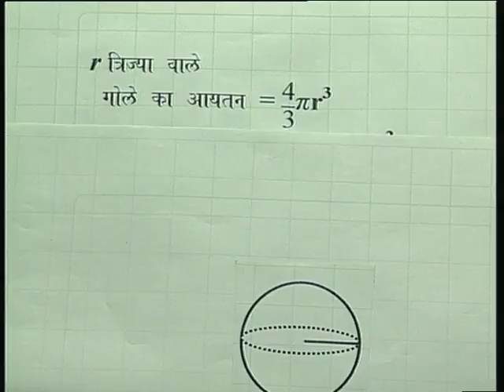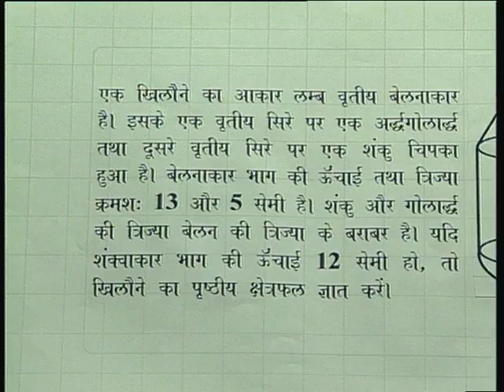Triayami Aakrtiyon Ka Mapan Bhag 04/ त्रिआयामी आकृतियों का मापन भाग 04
इस कार्यक्रम मैं बच्चो को वस्तुओं को देखकर पहचानना और त्रिआयामी आकृतियों का मापन सॉल्व करना सिखाया गया हैं।